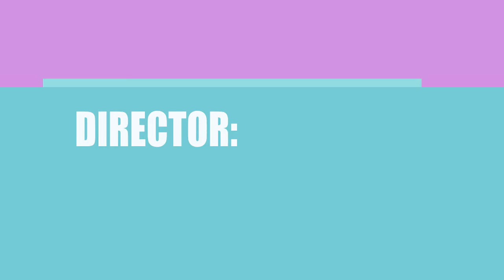Egg (2018) Movie Information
Writers, directors and actors\actresses of the film Egg (2018)